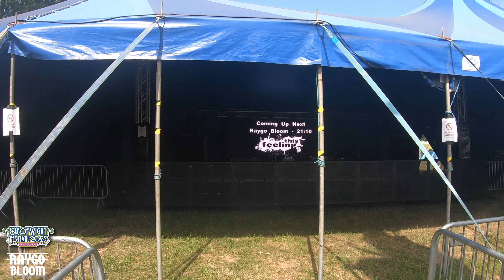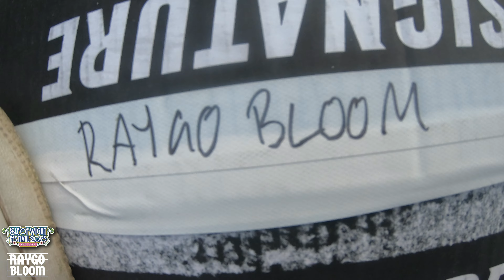Isle Of Wight Festival 2023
Raygo Bloom head over to the Isle Of Wight Festival to perform on The 'This Feeling Stage'.

Join us as we capture behind the scenes and give you an insight to how it feels rocking out on Stage to an amazing, energetic audience.

Music, laughter and entertainment.

Find Raygo Bloom -